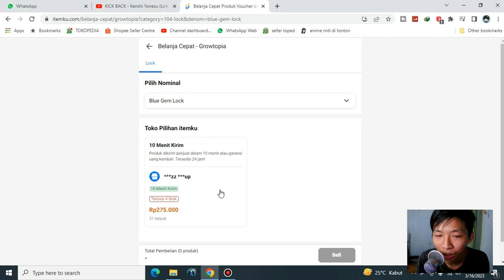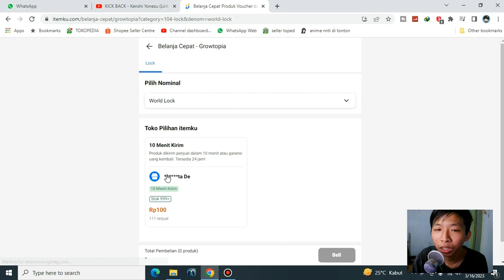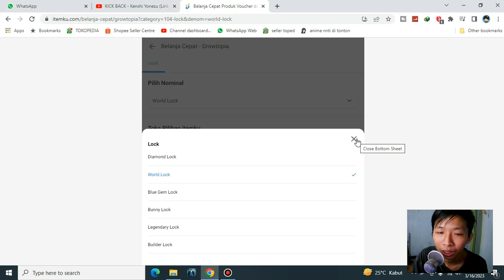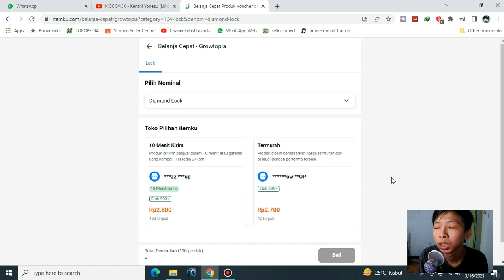BGL sekarang ga di lock - Growtopia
Description :
apa yang terjadi ya bgl ga di lock ini?